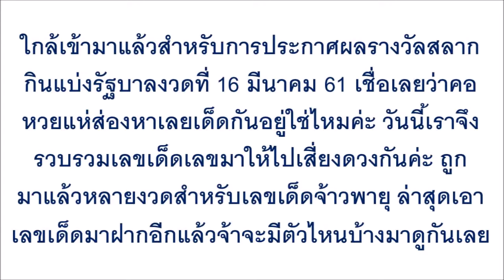ของแท้ล้านเปอร์เซ็น เลขเด็ด จ้าวพายุ 2-3 ตัว เน้นๆ หลังให้โชครวยนับไม่ถ้วน .....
ของแท้ล้านเปอร์เซ็น เลขเด็ด จ้าวพายุ 2-3 ตัว เน้นๆ หลังให้โชครวยนับไม่ถ้วน งวดนี้เราจะรวยไปด้วยกัน!!!